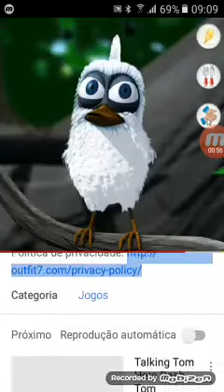Larry, o passarinho falante